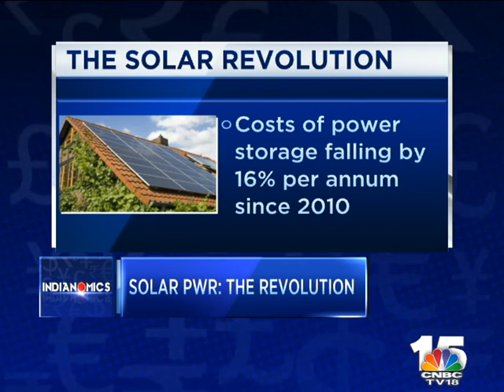SOLAR ENERGY: THE POWER REVOLUTION- INDIANOMICS SEG1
Recently A US company offered to supply solar power at Rs. 4.63/ Unit giving a signal that solar power may now become nearly as competitive with thermal or coal-based power.

In this weeks edition of Indianomics Latha Venkatesh of CNBC-TV18 asks her esteemed panelist consisting of the Secretary of the Central Ministry of renewable power Mr. Upendra Tripathi, Mr. Arvind. Kumar, energy secretary